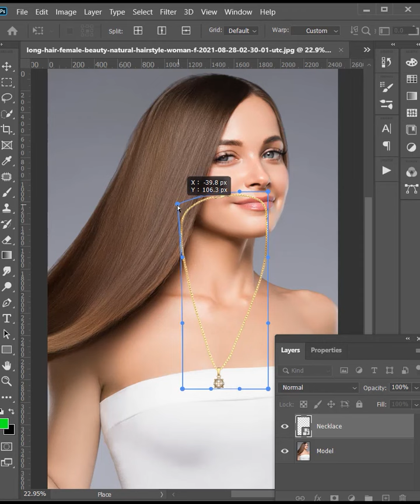Jewelry Photo Editing Photoshop 2022 l Jewelry Retouching Photoshop Tutorial l Photo Manipulation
Social Links